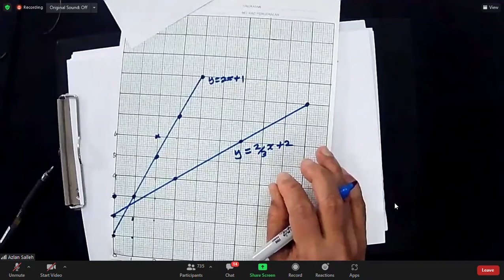SIRI1PengaturcaraanLinear - CIKGU ISHAK